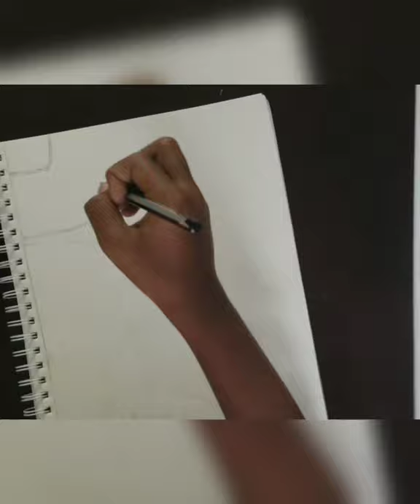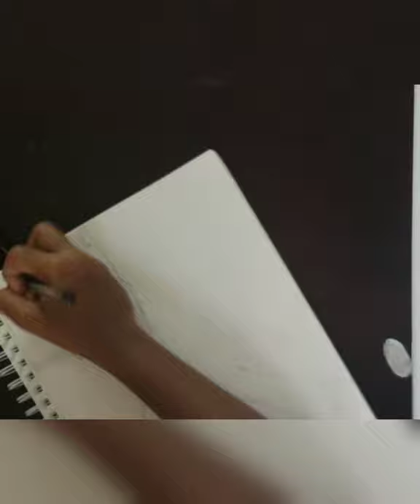Drawing Iron Man in timelapse | Pranav Art Channel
Hey guys its me, Pranav back with another video and today I am drawing my favourite Avenger Iron Man in timelapse mode.

Musician: @iksonmusic